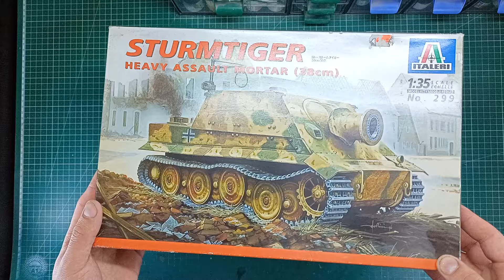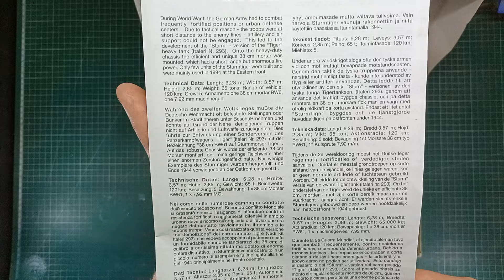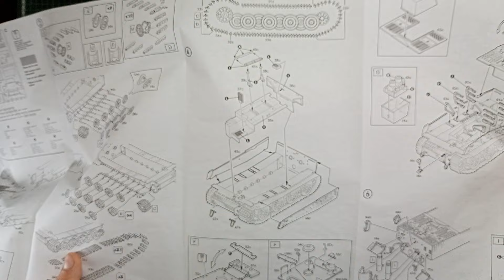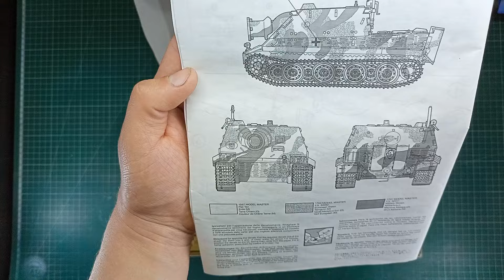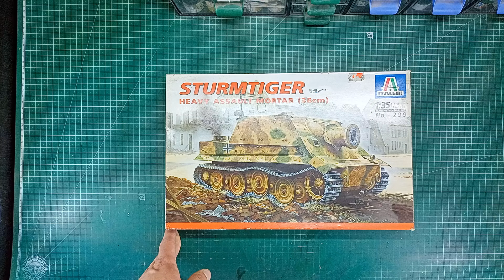Обзор Sturmtiger от Italleri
Обзор пластиковой сборной  модели немецкой 380мм САУ Sturmtiger в масштабе 1:35 от Italleri